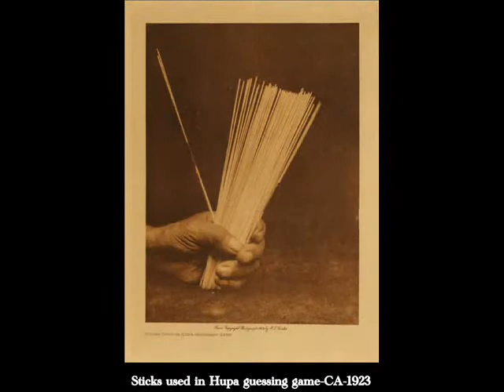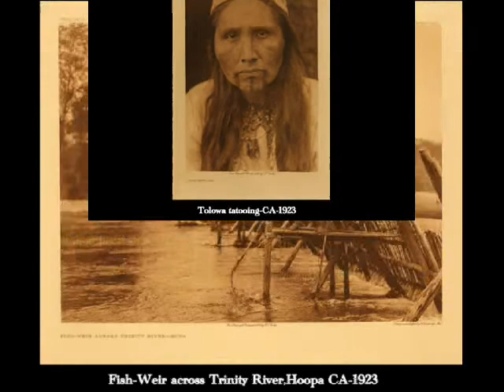The North American Indian by Edward S. Curtis 1923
NORTH AMERICAN INDIANS OF HUMBOLT,SHASTA AND TRINITY COUNTY
THE HUPA,YORUK AND TOLOWA INDIANS